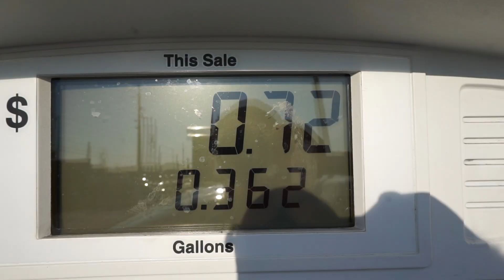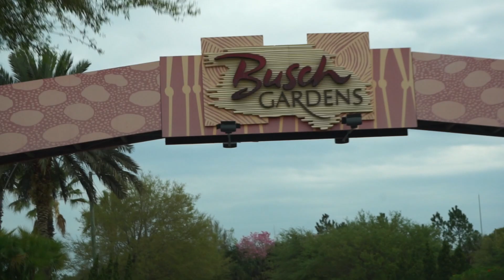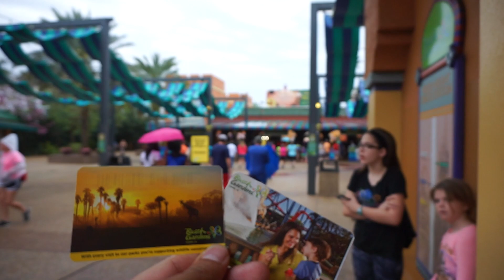BUSCH GARDENS FAIL, COMPRAS E QUERO UM HOVERBOARD! OrlandoTrip | DAILY #12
3o Dia de OrlandoTrip. Muita chuva no Busch Gardens então decidimos fazer as compras que tínhamos programado.

Instagram do Budd : @thebuddgolden